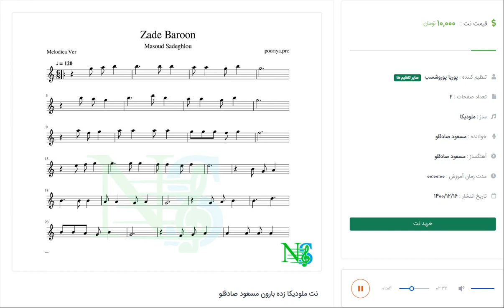نت ملودیکا قطعه زده بارون مسعود صادقلو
نت ملودیکا قطعه زده بارون مسعود صادقلو تنظیم شده توسط پوریا پوروشسب با تنظیمی ریتمیک و مطابق با قطعه اصلی
جهت دریافت نت این قطعه به لینک زیر مراجعه نمایید.
همچنین جهت مشاهده سایر نت ها و آموزش ها به سایت نت سرا به آدرس زیر مراجعه نمایید.
جهت اطلاع از اخرین تنظیم های قرار گرفته روی سایت نت سرا در کانال تلگرام و اینستاگرام ما عضو شوید.